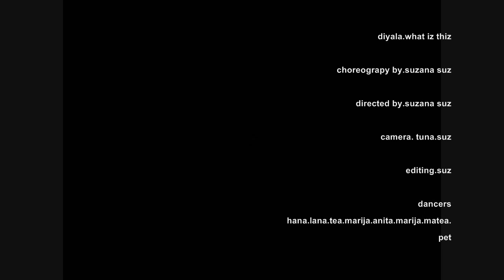suzana suz. diyala.what iz thiz.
song perfomed by Diyala ,music Sleepgolfer